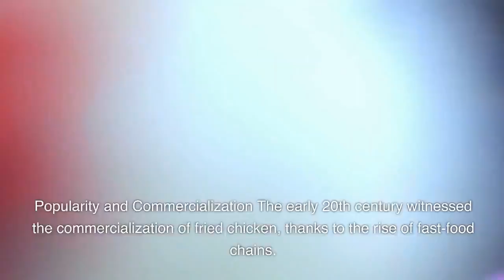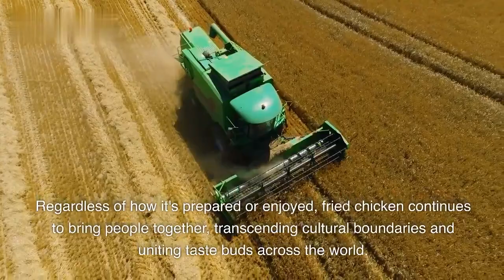The History of Fried Chicken || History of Cuisine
Discover the tantalizing tale behind one of the most beloved dishes in the culinary world with "The Crispy Journey: Unveiling the History of Fried Chicken in the World of Cuisine." Delve into the origins, cultural influences, and mouthwatering evolution of this iconic dish that has captured the hearts and taste buds of people around the globe.

Embark on a historical expedition as we trace the roots of fried chicken from its humble beginnings in ancient cultures to its prominence in various regions across the world. Uncover the diverse cooking techniques, seasonings, and unique twists that have shaped fried chicken into the delectable masterpiece it is today.

Learn about the pivotal role of fried chicken in cultural traditions and celebrations, where it has served as a symbol of comfort, hospitality, and togetherness. From Southern soul food to Korean fried chicken and beyond, explore the global impact of this crispy delight and how it has been embraced and reimagined by different communities.

Immerse yourself in captivating stories, fascinating anecdotes, and surprising facts that reveal the social, economic, and culinary factors that contributed to the rise of fried chicken as a cherished culinary phenomenon. Uncover the secrets behind the perfect crispy coating, succulent meat, and the art of achieving the ideal balance of flavors.

"The Crispy Journey: Unveiling the History of Fried Chicken in the World of Cuisine" invites you to savor the rich heritage and mouthwatering legacy of this iconic dish, offering a delightful exploration that will leave you hungry for more knowledge and craving a plate of perfectly fried chicken.